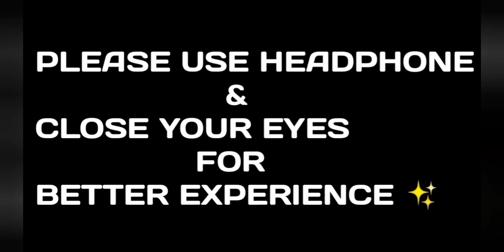Shehzada Trailer BGM [3D] | Title Track | Kartik Aaryan & Kriti Senon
Use Headphone 🎧 & Close Your Eyes For Better Experience.🙂

We Respect Right Owners.